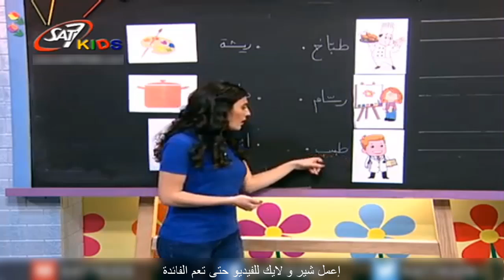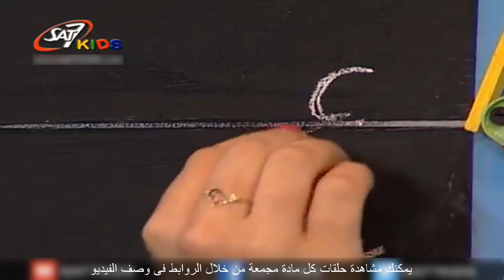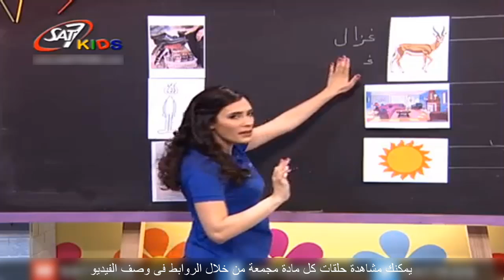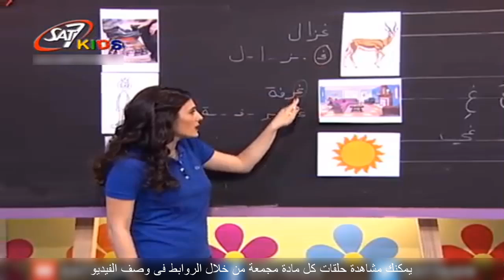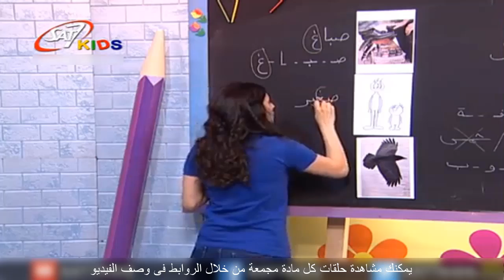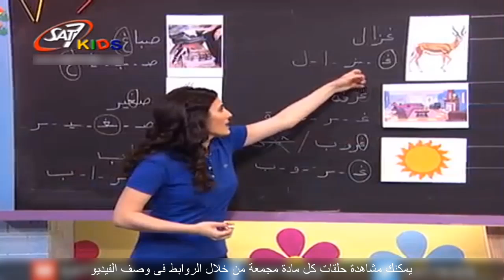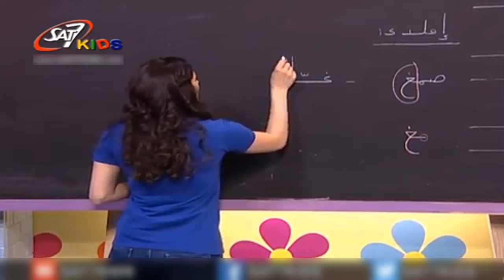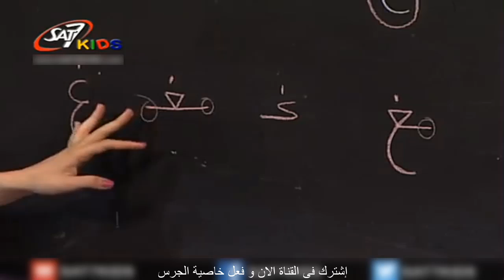تعليم اللغة العربية للاطفال م(حرف(غ) وقواعد وكلمات) المستوى 2 الحلقة رقم 70 | Education for Children